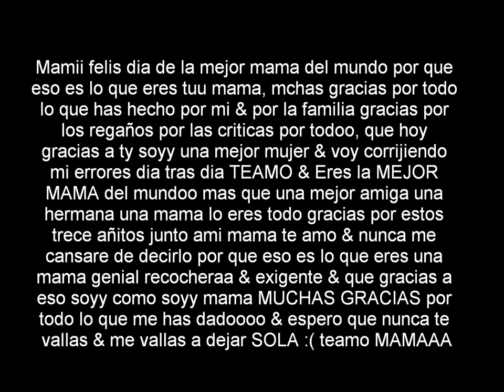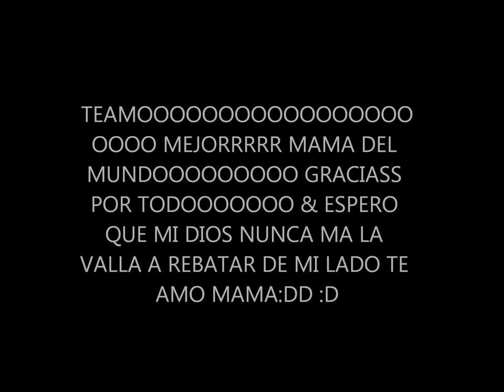Mejor mama del mundo - tatiana calderon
TEAMO MAMA